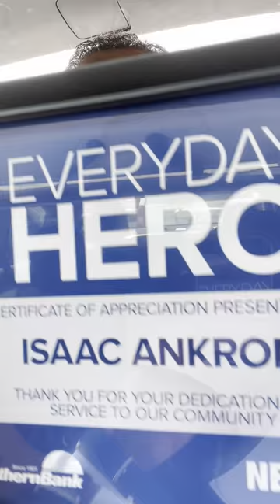How far would you go to save baby ducks stuck in a storm drain?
Virginia Beach police officer Isaac Ankrom, aka The Duck Whisperer, went the extra mile to save baby ducks from a storm drain.